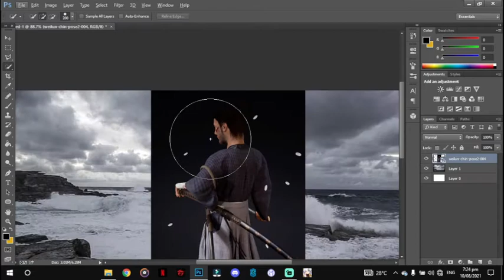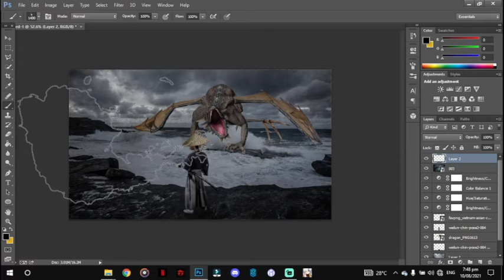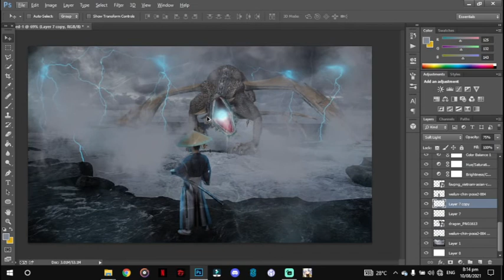Dragon & Samurai Photoshop Speedart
Here's my another work! I hope you guys love it. The screen recording was kinda messed up but yeah.

Edited by: Rainier Arts

See yah!